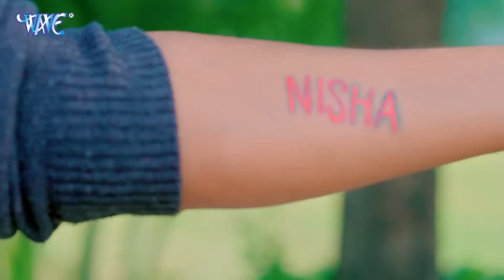Bhojpuri का सुपरहिट भोजपुरी सॉन्ग | Jukebox | Khesari Lal, Pramod Premi, Ankush Raja, Shilpi Raj